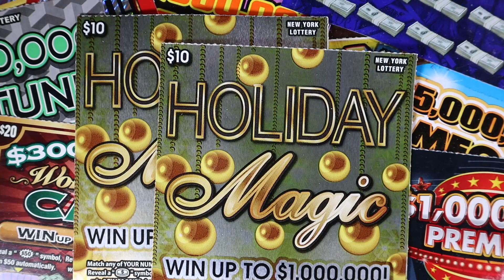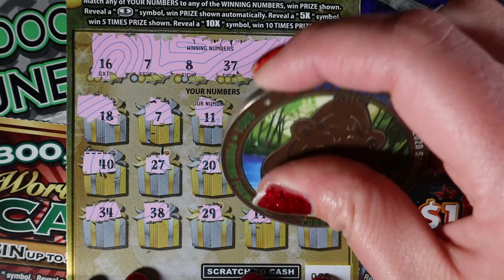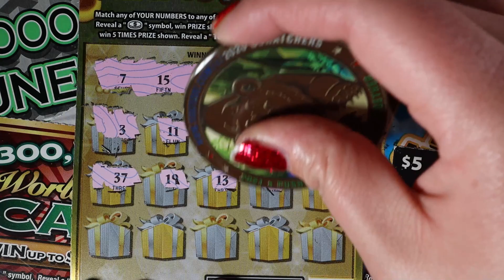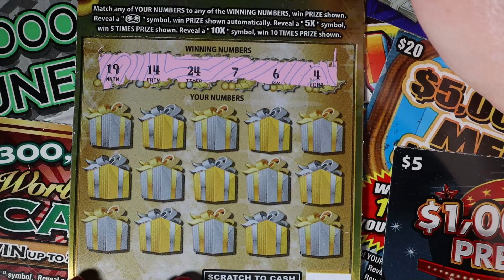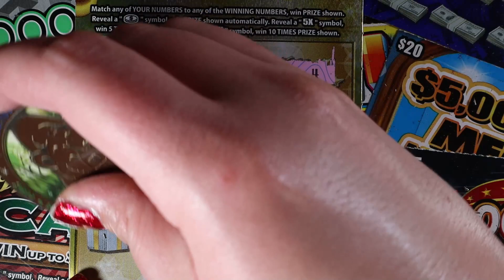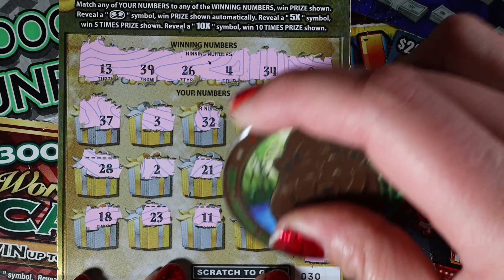It's CRAZY CHRISTMAS PARTY Time! With A Sweet Win! NY Lottery Scratchers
Today I am scratching:
$10 - Holiday Magic!
In Notes:
First and Last name
Address
Mail them to:
Lilly McAvoy